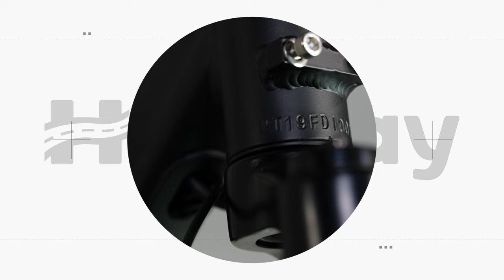Himiway Cruiser Electric Fat Bike Electric Bike from Himiwaybike | Start a relaxed ride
All Terrain Electric Fat Bike. Start your happy journey.Himiway Cruiser Electric Fat Bike Electric Bike from Himiwaybike and Start a relaxed ride.

Mountain forest, beach, city road, snow, this is an all-terrain electric bicycle, 48V 17.5 Ah Samsung battery long battery life, 750W powerful power to conquer the steep slope, handsome guys and girls are difficult to refuse, do not want to feel its unique charm?